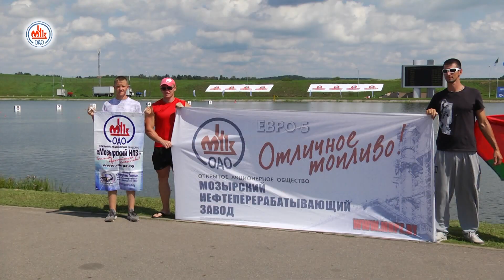Сорок лет вместе